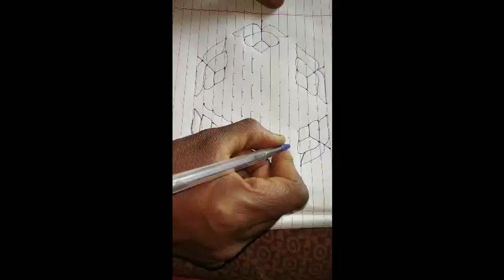rongois 15*8 easy rongolis for festivals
easy rongolis